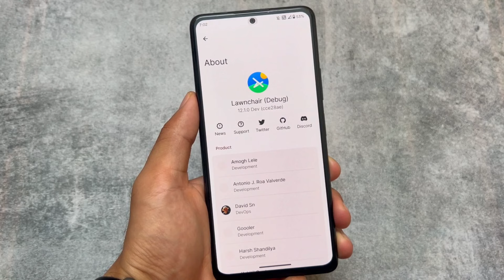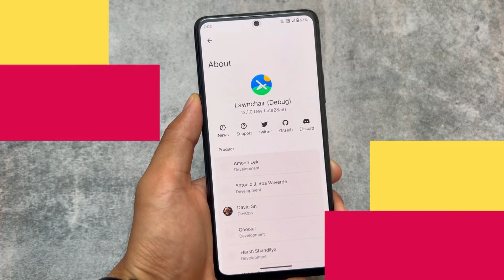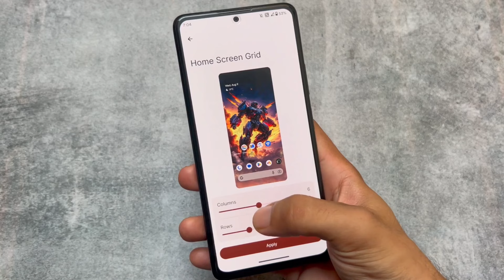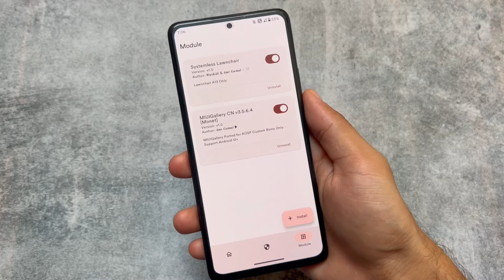Finally Install Lawnchair Launcher ft. Android 13 | Magisk Module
Hey guys, What's Up? Everything is good I Hope. In this video, I'm gonna show you " Finally Install Lawnchair Launcher ft. Android 13 | Magisk Module ". Make Sure to watch this video till the end to understand everything.